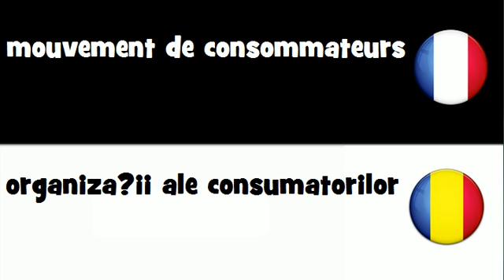Traduction en 20 langues # mouvement de consommateurs